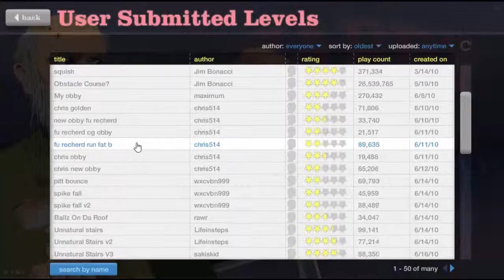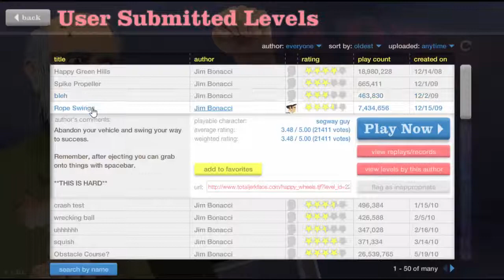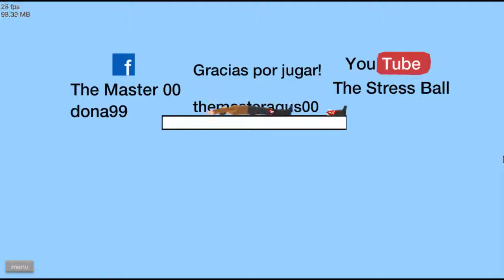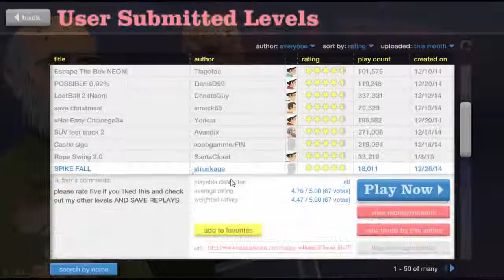HAPPY WHEELS [HD] - SAVE SANTA CLAUS!! ☆ Happy Wheels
FALLS ES EUCH GEFALLEN HAT LASST EINE BEWERTUNG, EIN KOMMENTAR ODER EIN ABBO DA!!!